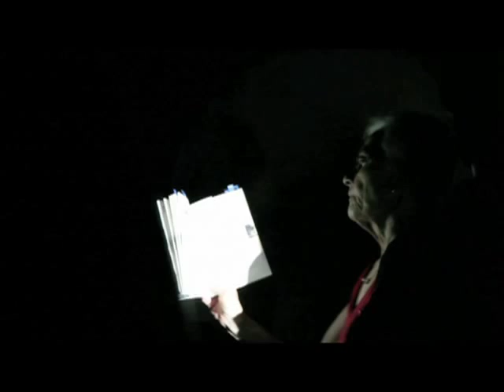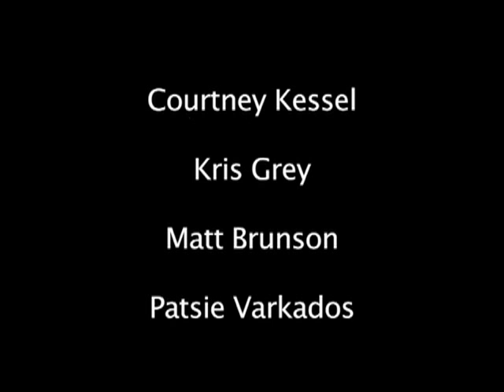Available Space, by Barbara Hammer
Barbara Hammer re-visiting her performance, Available Space (1979) at the Athens Film and Video Festival (2011), put onto YouTube for PerpiTube, Isolation/Connection. Shot and edited by Patsie Varkados,